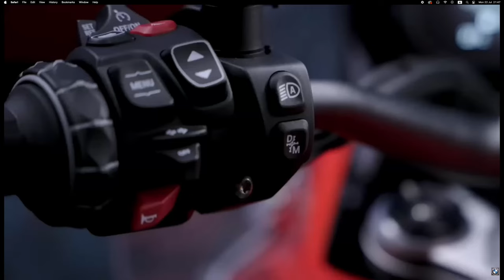Automatický svetobežník - BMW R1300GS Adventure [2025]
Jop a je to tu, pretože kto si kúpil BMW R1300GS  je dobrý zákazník a preto by mal ihneď presedlať na BMW R1300GS ADVENTURE.

Receptúra ostáva zachovaná. Viac benzínu, vyššie zdvihy, nejaký ten komfortík okolo a tak.

00:00 - Ako vzniklo BMW R1300GS ADV
00:58 - Prečo BMW vyrába verzie ADVENTURE
01:37 - Styling
02:51 - ASA automatická prevodovka a BMW R1300GS
03:58 - Hmotnosť
04:37 - Väčšia nádrž a dojazd
05:19 - Podvozok a výška sedadla
06:00 - Ako BMW R1300GS